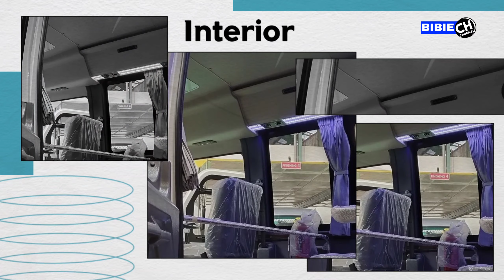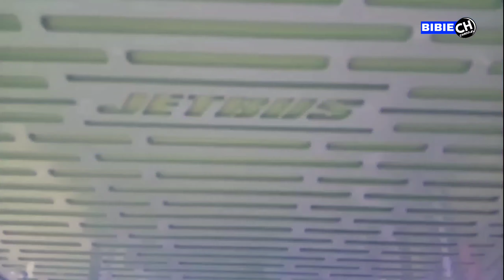Big Jumbo || Semindo Pariwisata || Adi Putro Karoseri